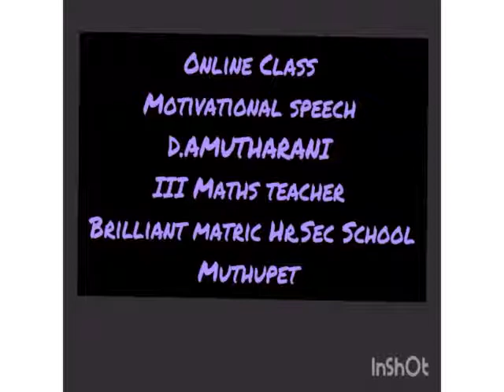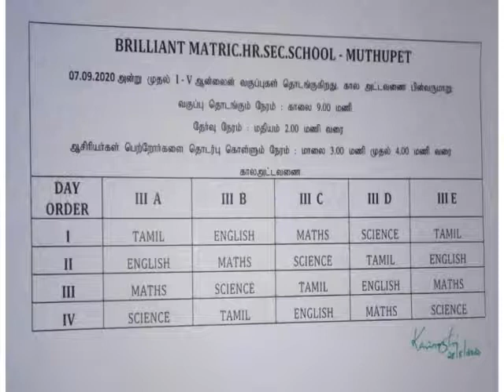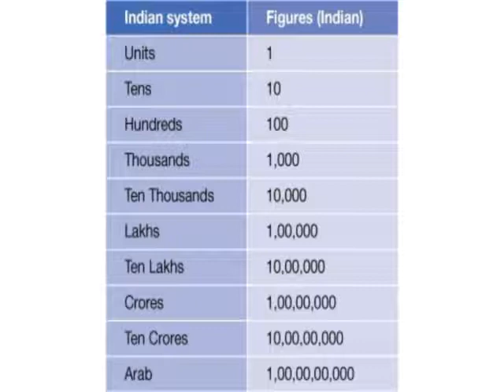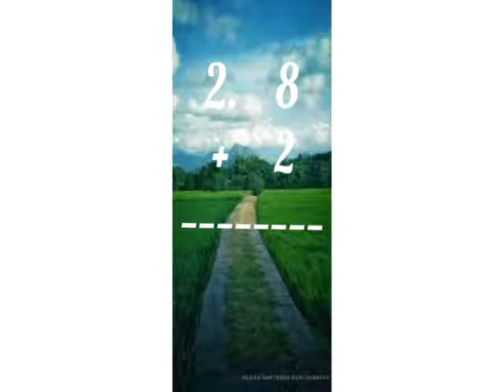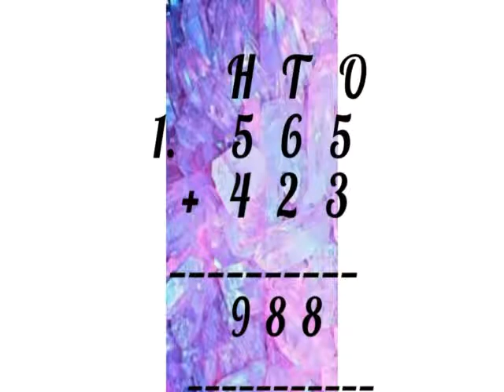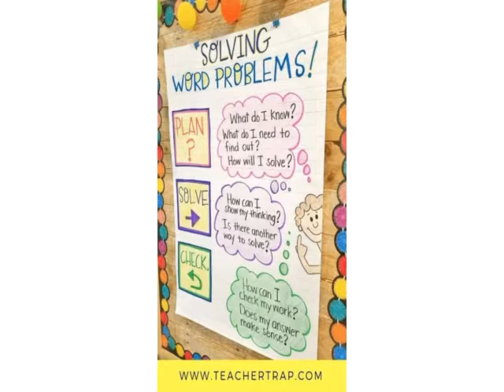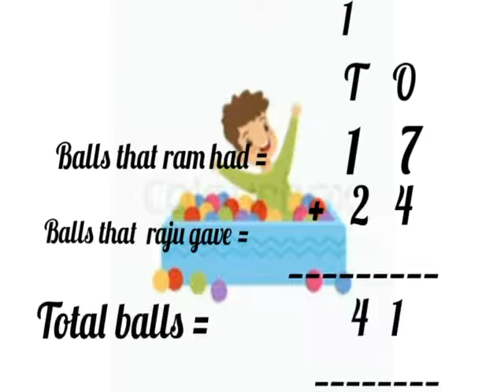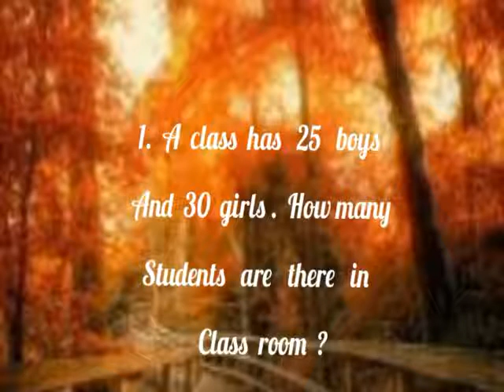Class III MATHS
Presented by Amudharani